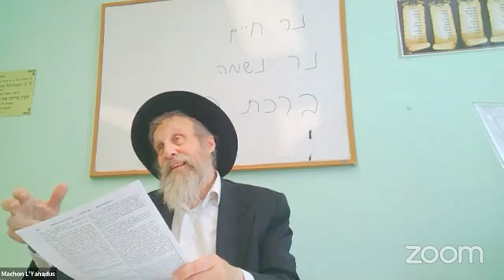Gemara with Rabbi Greenberg (20 Elul, 5782)